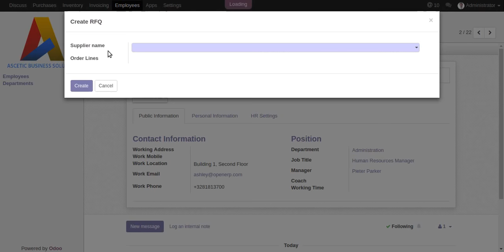Request for Quotation from Employee in odoo v10